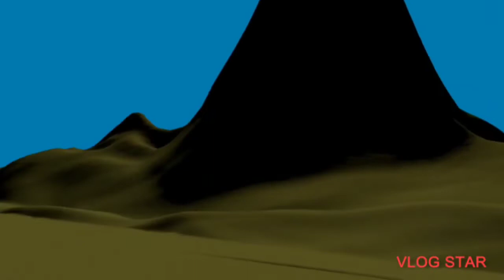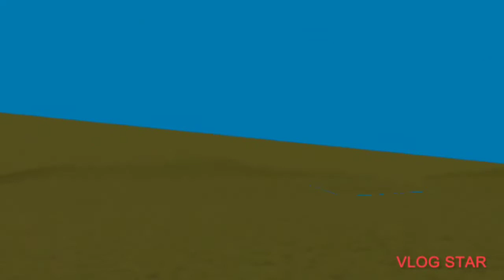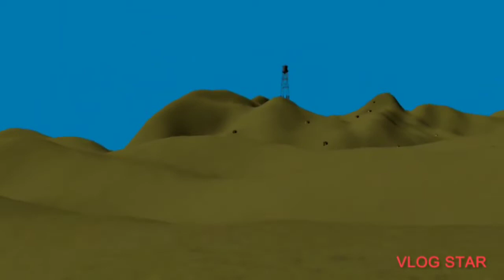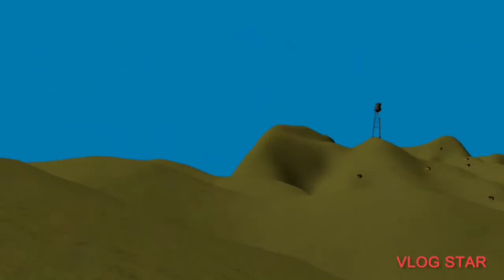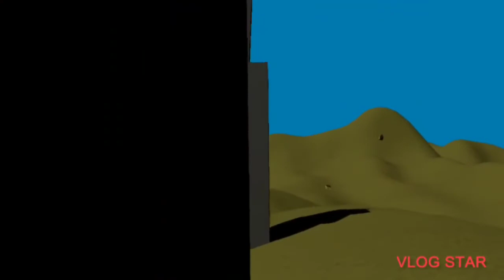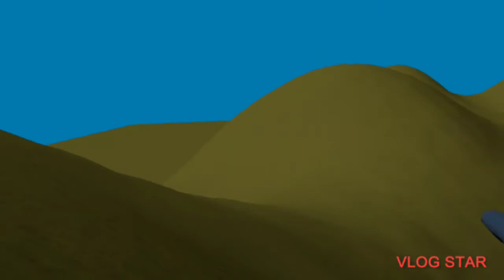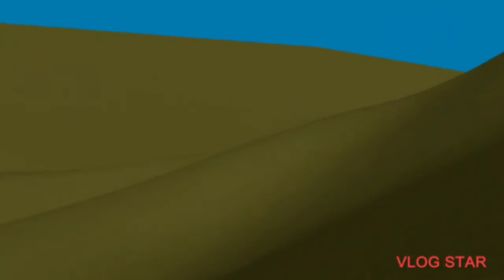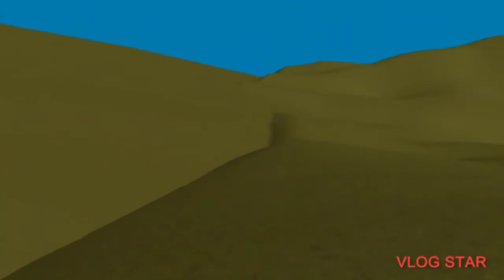going hiking in the backrooms level 94